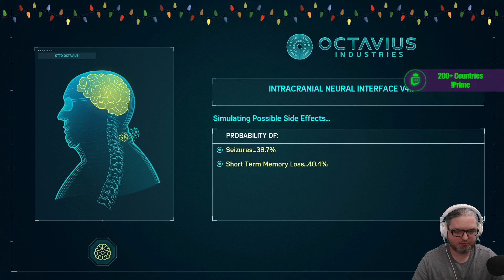[18] Wade plays Marvel's Spider-Man (Spectacular)